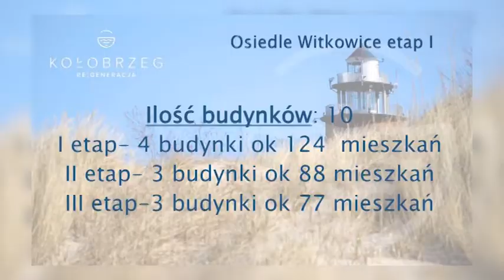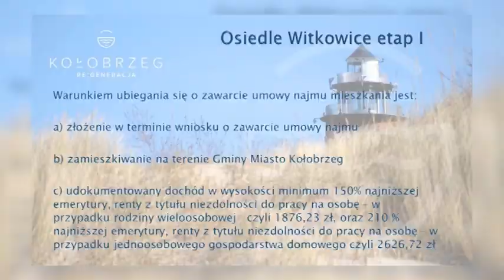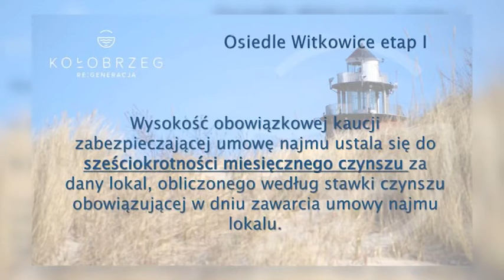MIESZKANIA NA WYNAJEM. PROPOZYCJA REGULAMINU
W przyszłym roku może zostać oddany do użytku pierwszy budynek na Witkowicach z mieszkaniami na wynajem. Dzisiaj prezydent miasta przedstawiła propozycję regulaminu przyznawania takich lokali.